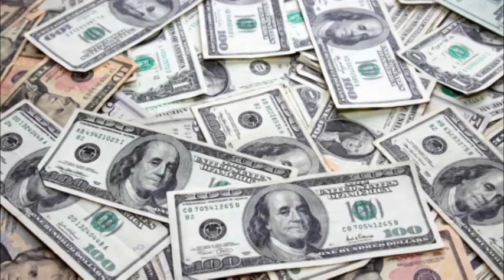வெளிநாட்டவர்களுக்கான வீசா கட்டணங்களில் திருத்தம் - இலங்கை அரசு வெளியிட்ட தகவல்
வெளிநாடுகளில் இருந்து இலங்கை வருபவர்களுக்கு வீசா காலம் முடிவடைந்தால் அறவிடும் கட்டணத்தில் மாற்றம் ஏற்படுத்தப்பட்டுள்ளதாக அரசாங்கம் ஏற்கனவே தெரிவித்திருந்தது.